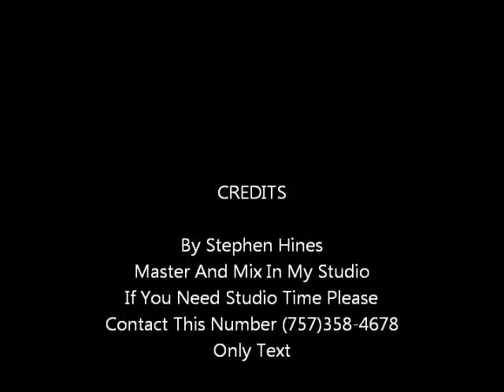Stephen-Hustle Hard Ace Hood Cover